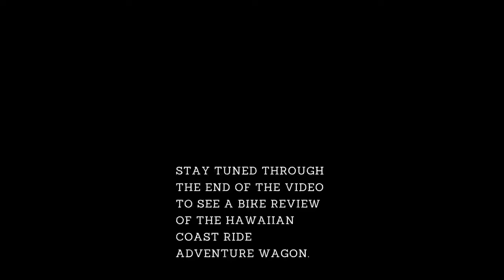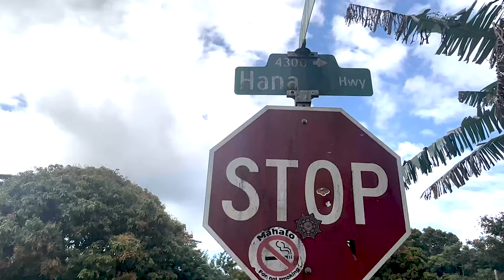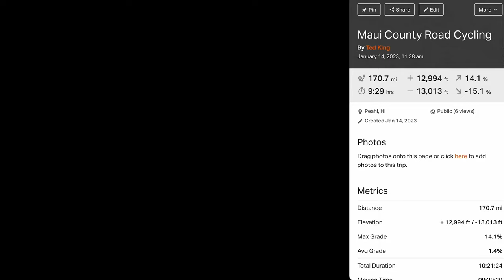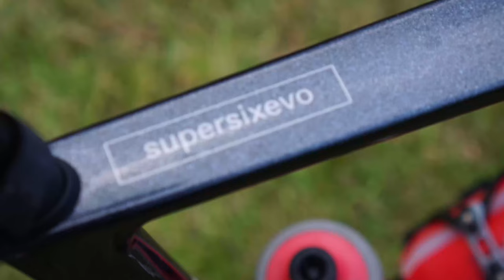A 170 Mile Lap of Maui: Why to Ride a Gravel Bike in Hawaii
The Californian Coast Ride -- a spectacular four day ride from San Francisco to Los Angeles -- has been on my calendar each of the past seven years. With record rain hitting the state, we moved things west and went to Hawaii for the week.

So this ride is a "coast ride" of sorts, just around the entire state of Maui! With long stretches of time without support or rest stops, we loaded up handlebar bags and pockets for this 170 mile all-day jaunt of the island.

Bike: Cannondale SuperSix EVO SE
Wheels: Zipp Firecrest 303
Tires: Rene Herse Snoqualmie Pass 700x44
Drivetrain: SRAM Red AXS 46t front, 10-50 rear
Moosepacks: handlebar bag XL
Nutrition: UnTapped Mapleaid, waffles, syrup. Plus a Reese Peanut Butter cup.

Kit: Velocio Concept Radiator jersey + Ultralight Utility bib shorts